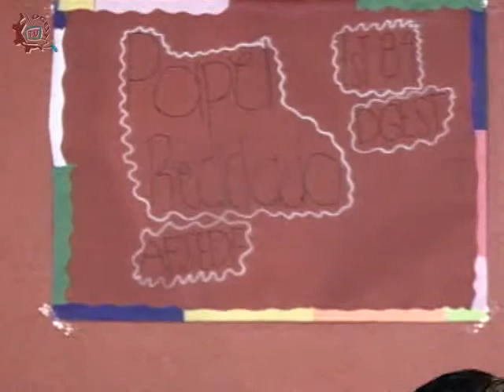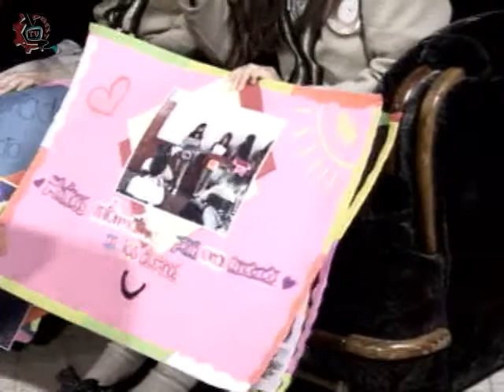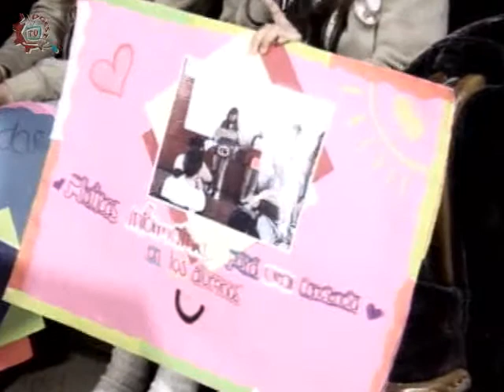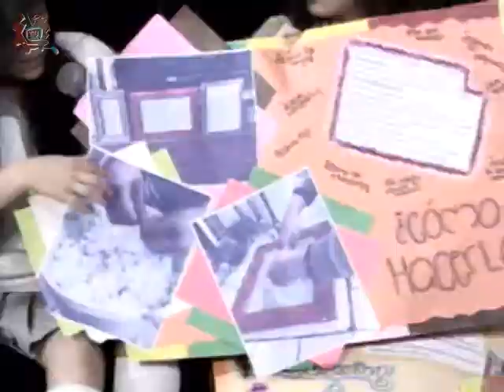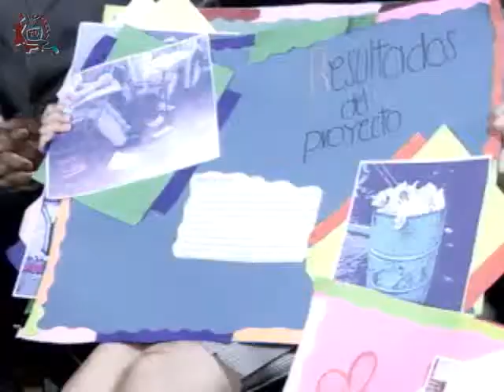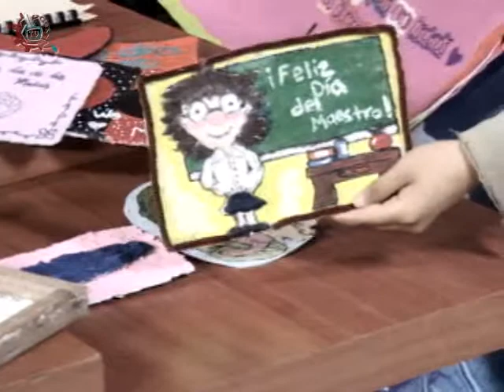20140314-CE1314/Nuestros alumnos/EST 84.Reciclaje de papel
CE1314/EST 84. Reciclaje de papel. Invitados: Profr. José Luis Jiménez Guizado, Ambar Alexia Hernández Portela, Sylvia Ximena Jurado Barbosa, Cynthya Samantha Fernández, Jenifer Rojas Cruz Conduce: Susana Argueta.  Fecha de emisión: 14 de marzo de 2013. Este y otros programas los puedes ver Producciones con fines educativos para secundarias técnicas en el Distrito Federal, México.